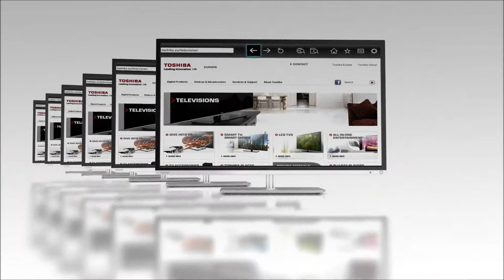Produktvideo Toshiba L6-Serie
Produktvideo zur Toshiba L6-Serie (EU-Version)

Produktion: SB Konzept GmbH
Projektverantwortlich: Oliver Eigenbrodt
Kunde: Toshiba Europe GmbH
Branche: Consumer Electronics
Produkt: LED-TV

Das Video wurde auch für andere europäische Länder lokalisiert und in 24 verschiedenen Sprachversionen erstellt. Die Übersetzung erfolgte über das Übersetzungsbüro Moravia.